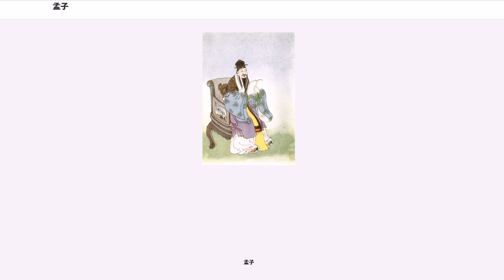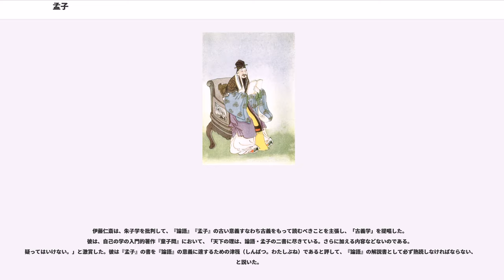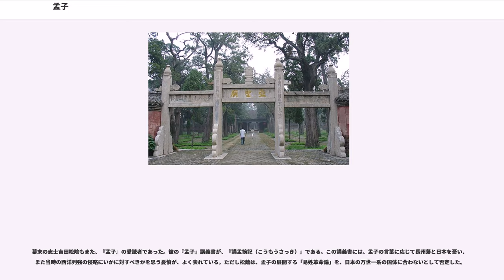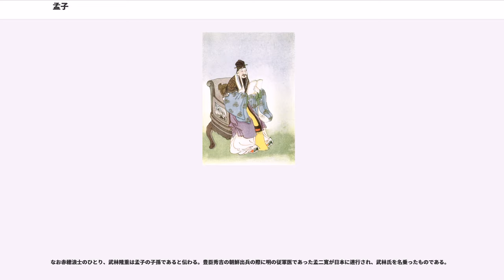孟子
孟子（もうし、、、紀元前372年? - 紀元前289年）は、中国戦国時代の儒学者。姓は姫、氏は孟、諱は軻（か）、字は子輿（しよ）。亜聖（あせい）とも称される。孟子の「子」は先生という意味。孔子の教えを受け継ぎ儒教では孔子に次いで重要な人物であり、そのため儒教は別名「孔孟の教え」とも呼ばれる。

あるいはその言行をまとめた書『孟子』（もうし）。性善説を主張し、仁義による王道政治を目指した。

孟子は鄒国（現在の山東省済寧市鄒城市）の人で、その母が孟子を育てた時の話が有名である。最初は墓地の近くに住んでいたが、やがて孟子が葬式の真似事を始めたので母は家を移した。移った所は市場の近くで、やがて孟子が商人の真似事を始めたので母は再び家を移した。次に移った所は学問所の近くで、やがて孟子が学問を志すようになったので母はやっと安心したという。この話は孟母三遷として知られ、史実ではないとされているが、子供の育成に対する環境の影響に関して良く引き合いに出され、鄒城市には孟母三遷祠が建てられている。孟子の母は、他にも孟母断機の故事で知られている。孟子が学業を途中で辞めて家に帰って来たとき、母はちょうど機を織っていたが、その織物を刀で切断し「お前が学問を途中で辞めるのは私が織物を断ち切るのと同じことだ」と言って諫めた。孟子は再び勉学に励んだ。以上の話は漢代の『韓詩外伝』巻9や『列女伝』巻1に見える伝説である。

母の元を離れて孔子の孫の子思の門人の下で学んだ。子思に直接学んだという説もあるが、年代に整合性が合っていない。

彼は、自分のことを王の師匠であり、賓客である、と考えていたので、遊歴するときには数十台の車と数百人の従者を従えていた。諸侯と同等である、というプライドを持っていたのである。

かつて魏の恵王が秦や斉に奪われた土地を回復する方法を孟子に質問した時、孟子は仁者無敵を説いた。それは、国土は小さくても、仁政を施せば、誰にも負けない、ということである。仁政とは、刑罰を簡単にして、税を軽くし、丁寧に耕作して、若者には孝悌忠信の道徳教育を行うことである。そのような仁政を受けた民は、戦いでも勇敢で、仁政のない国の民は、主君に協力せず背いたりもする。ゆえに、仁者無敵である、というのである。

論語に載せられている孔子の弟子の有子の言葉とされているものに、

というのがある。孝とは親に対する愛情、弟とは兄に対する尊敬のことである。

という言葉が『孟子「離婁篇」』にある。これは、孔子の説いた仁を拡大した孟子の説く仁義のことを示している。孟子は自分のことを孔子の正統な継承者だと自負していた。

その後、恵王が死んでその子の襄王が即位すると、孟子はこの襄王を

と評していたため、失望して斉に行った。斉では宣王が即位していた。ここでも孟子は国士扱いを望み、好きに論争するだけで給料のもらえる稷下の学士と同等にされたくない、というプライドがあった。

と、『孟子「萬章伝」』にある。門番から夜警に至るまで、皆定職があって給料をもらっているのに、定職もないのに給料をもらうのは、人生に対して真面目な態度とは言えない、と主張した。

なので、宣王に呼び出されて参内することを拒否して宣王自ら来てほしいと要請して、自分が王宮に行くのは何か進言したいことができたときだけ、ということにした。孟子は自分のことを「所不召之臣（召さざる所の臣）」と思っていた。

と孟子は述べている。管仲は桓公を補佐して春秋の覇者にした人物である。桓公は管仲のことを決して呼びつけにしなかった。そして、管仲すら、と述べていることで、孟子は自分を管仲や殷の湯王を補佐して湯王にも呼びつけにされなかった伊尹以上の人物であると確信していた。

とある日、宣王が孟子に向い、殷の臣であった武王が主君である殷の紂王を伐って周を打ち立てたことについて、質問した。すると、孟子は

と答えた。これの意味は、

「仁を失った者は賊であり、義を失った者は残であり、仁義を失った者は君主である資格がなく、残賊、つまり、ただの男である。ただの男の紂を殺したとは言えても、君主である王を殺したとは言えない。」

ということである。要するに、これほど君主の位は軽い、と言いたいのである。

また、宣王が卿の態度を質問した時、孟子は、王室と関係がある貴戚の卿と、王室と関係のない異姓の卿では、王に対する態度も違う、と言った。まず、貴戚の卿は、

と説いた。つまり、

「君主が道理から外れていることをしていれば諫言をするが、聞き入れられなければ、追放して別の君主に変える。」